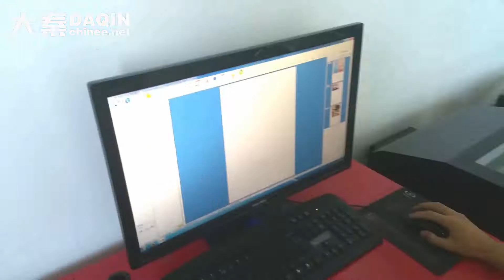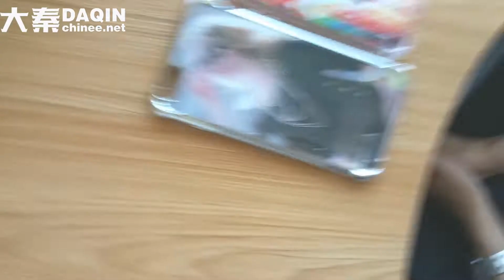2018 start business Croatia Bosnia and Herzegovina - mobile phone case customization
Start own small business of making customized DIY glossy mobile case for any brand such as Samsung, iPhone, LG, HTC, Huawei, Coolpad, Lenovo, Lumia, Xiaomi, Smartisan, ZTE, Blackberry...etc. Machine for Manufacturing custom mobile case. (DAQIN Mobile Phone case Machine)